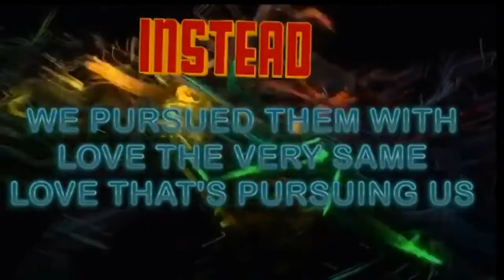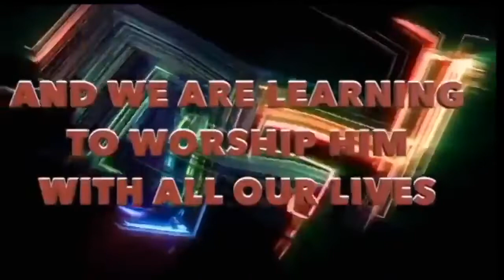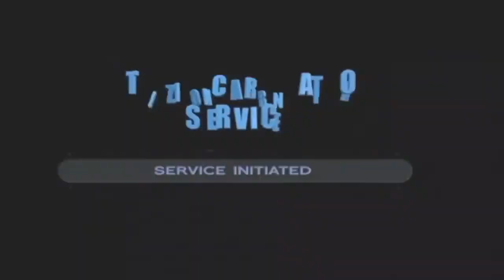Throwback "Freedom In Christ" with Dr Suoane Msomi